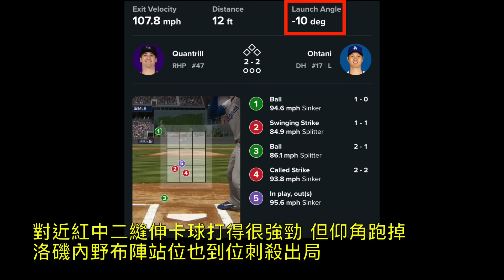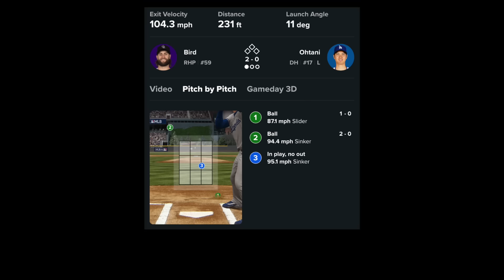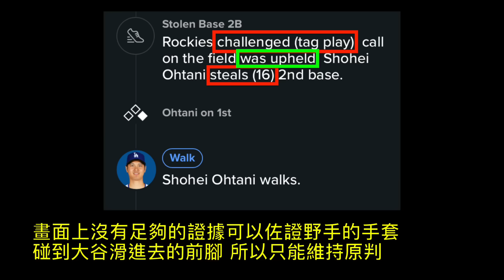播報看門道》大谷5打數3安打1保送1打點1盜壘(2024/6/17)